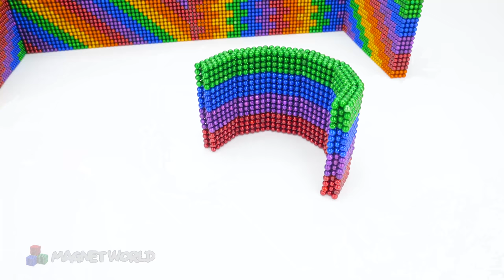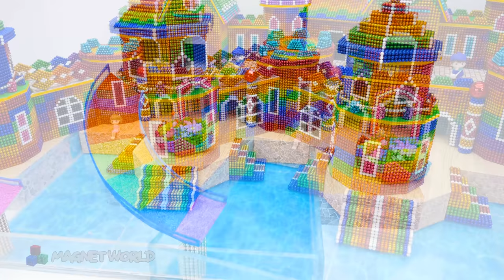I Spend 100 Days Building Survival Underground Secret King Room From Magnetic Balls!!!